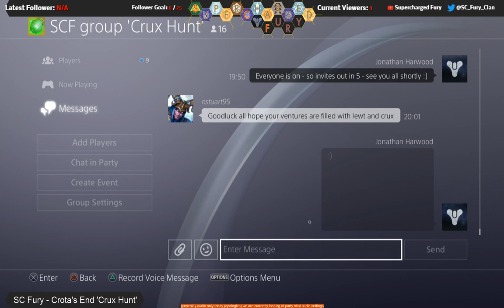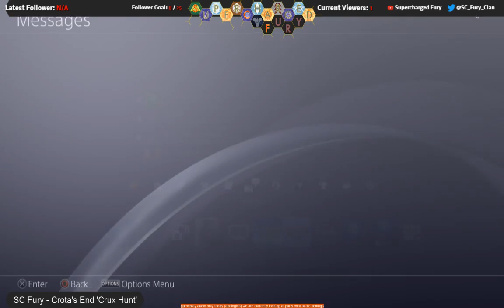SC Fury - Weekly 'Crux Hunt', OBP & Black Spindle run for Group Members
Crota's End runs in search of the 'Crux' for SCF group members. Finishing up an OBP questline & then a Black Spindle run for SCF Members -- Watch live